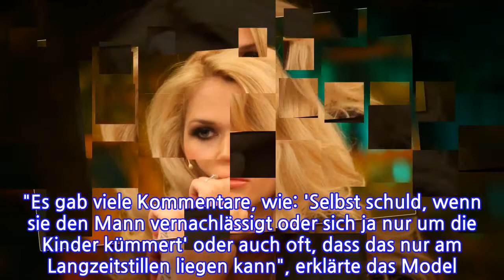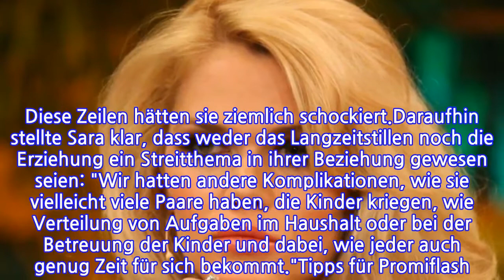Ehekrisen-Statement: Sara Kulka ist geschockt von Reaktionen